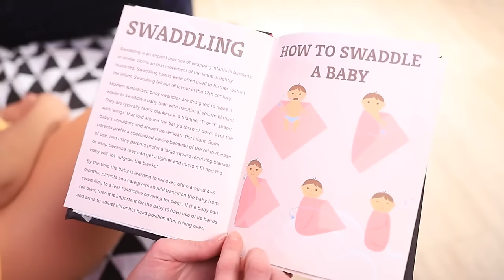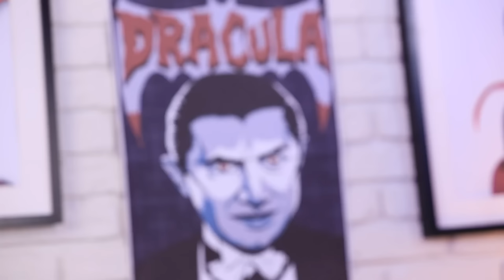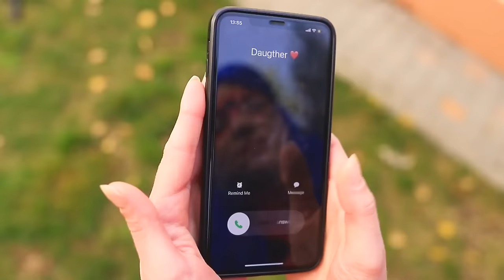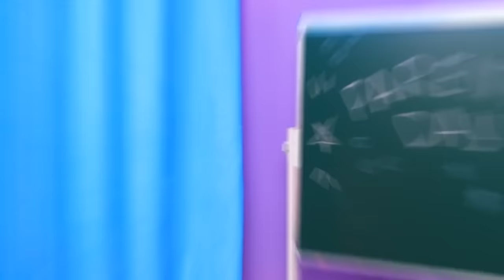I Was Adopted By Ladybug and Vampir/ Superheroes Become Vampires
There’s nothing Lizzie wants more than to be adopted! But she doesn’t want just any old parents; she wants her parents to be superheroes! Luckily, her dream comes true when Ladybug and her vampire husband finally decide to adopt her… But will she be able to adjust to the lifestyle of her new family? Her mom’s superhero job and her dad’s vampiric habits might be a real challenge to put up with!
In the second part Quiver in fear, Troom City - Pranker and Hardie are back on the streets! Today, their target is the house of Count Dracula himself! This is going to be a tricky job, but nothing is impossible for this dynamic duo! Of course, this cranky old vampire isn’t going to be very courteous with unwanted visitors… Hardie got exactly what she deserved - she is a vampire now!